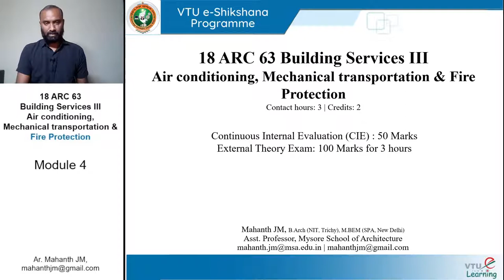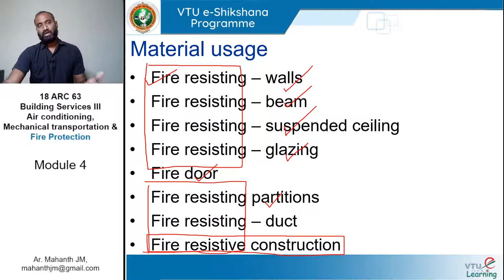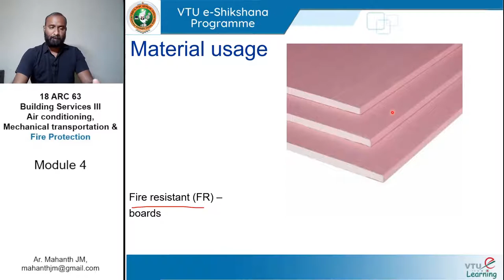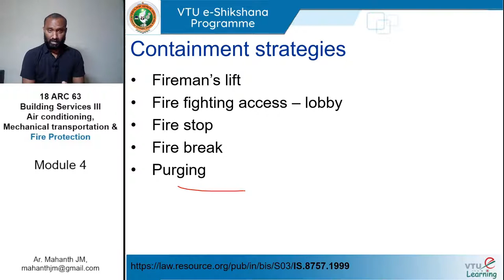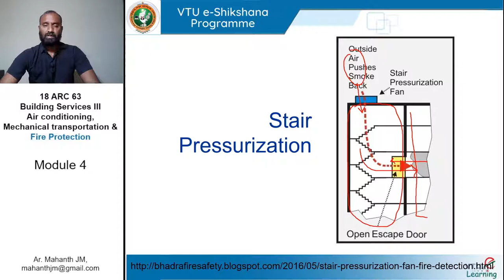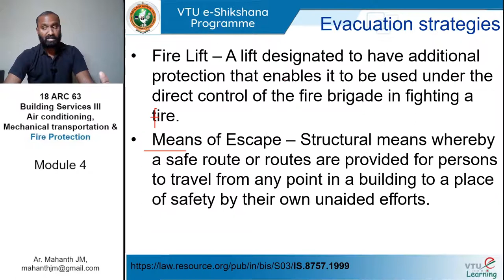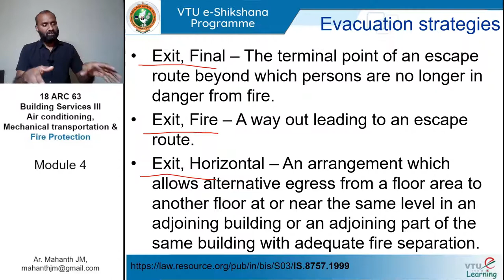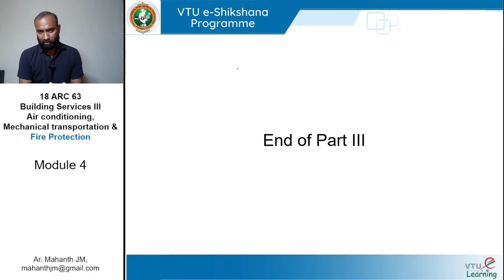Module 4 - Lecture 2